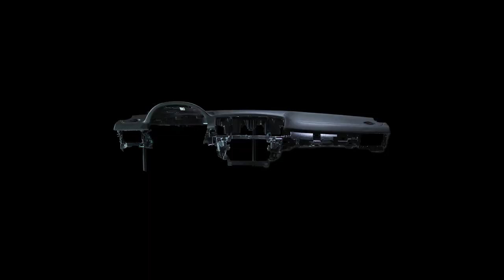CAR INTERIOR LT - Repair of leather dashboards and other leather interior details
We carry out high quality repairs of leather parts that are worn-out, torn or damaged after car accidents. We use leather to cover steering wheels, seats, door trims and other interior details. We use only professional sewing equipment, top quality natural leather, faux leather and alcantara. Many years of experience, top quality standards and a responsible approach are important both for the customer and for us. Delivery abroad.